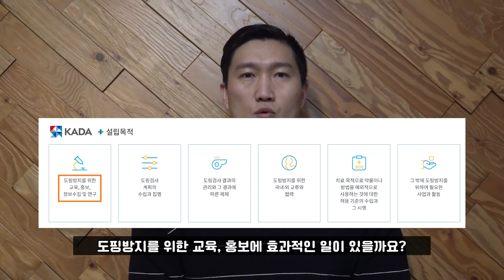한국도핑방지위원회 김종국 도핑 테스트 요청 거부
한국도핑방지위원회(KADA)도 사설 검사를 해야 한다
대한 보디빌딩협회가 일 좀 했으면 좋겠다